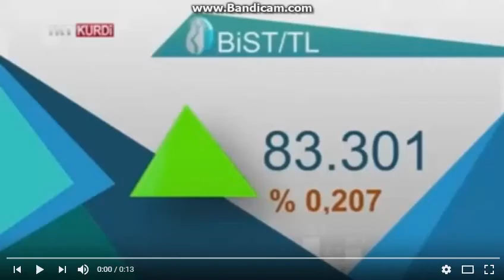Max Bendo Kamden Yönetmenn HD - Reklam Kuşağı + Yerli Dizi Jeneriği + Genel İzleyici (05.05.2017)